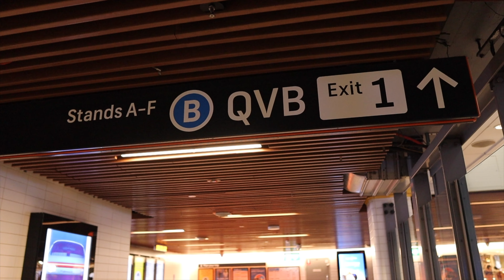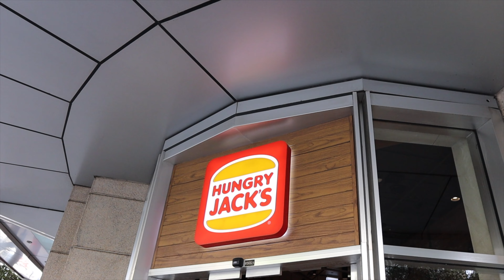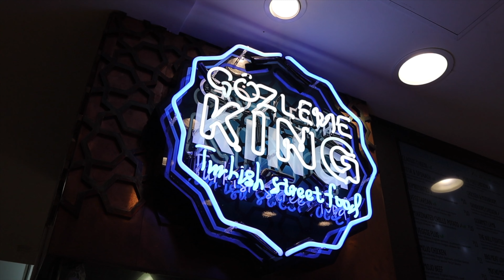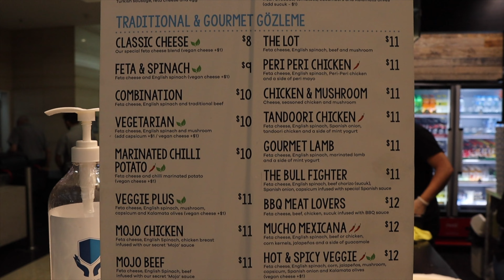👨‍❤️‍👨👩‍❤️‍👩 🏳️‍🌈 حضرت عيد المثليين فى سيدنى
و أخيرا رجعنا سيدنى ، إنهارده تانى يوم فالرحلة السريعة دى قبل ما ارجع ملبورن ، هاخدكوا معايا انهارده فى جولة سريعة فالسيتى و انا بصور كواليس لفيديوهات جاية فى سيدنى، كمان بالصدفة اكتشفت ان عيد المثليين 🏳️‍🌈 اليومين دول 😂 و عاملين اعلانات ليه فى كل حتة فسيدنى ، فعلا عمار يا أستراليا 🇦🇺